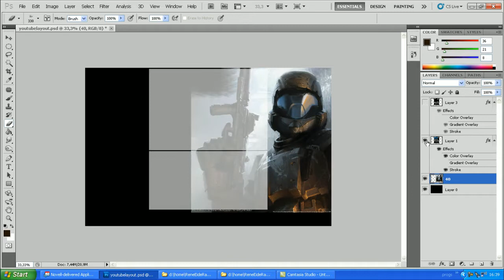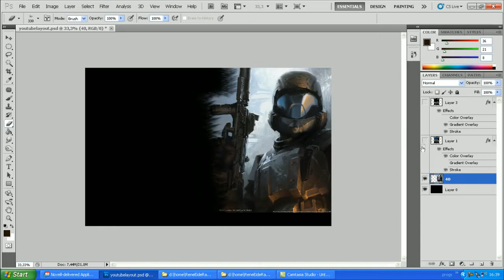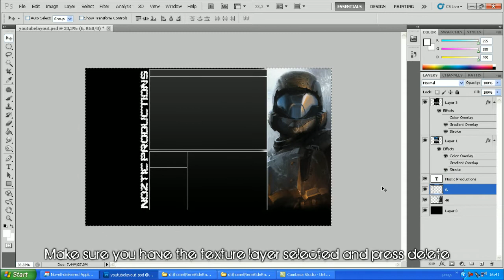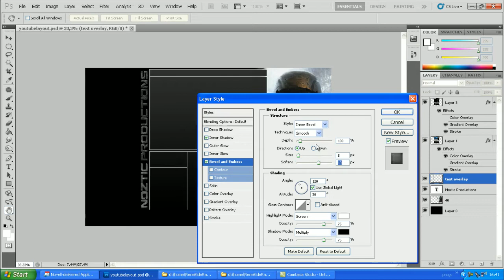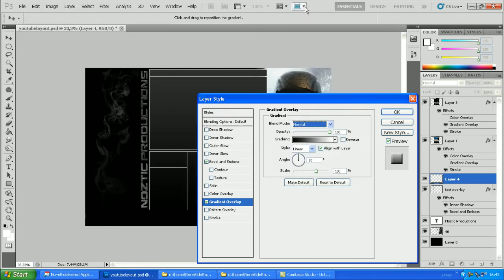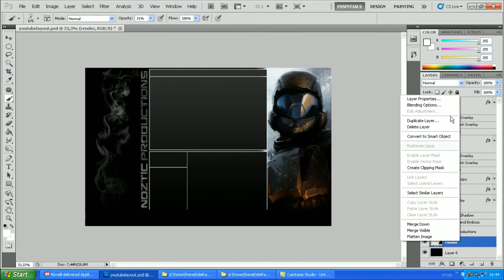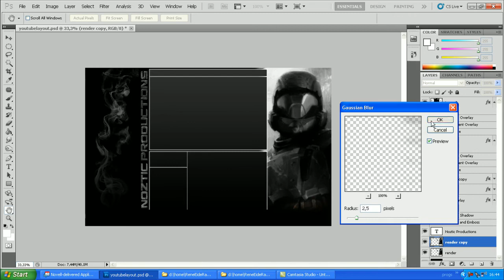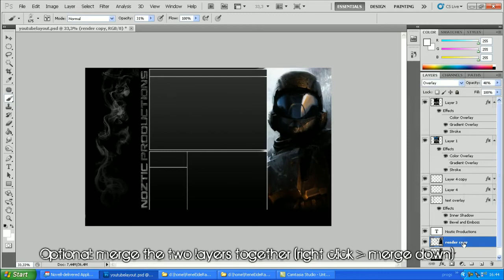Adobe Photoshop Tutorial | How To Make A YouTube Layout [HD]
This is just a quick tutorial on how to create a cool looking layout for your channel.

songs:
Tyler Ward - California Gurls
Story Of The Year - Remember A Time

I also have two other channels, if you are interested;